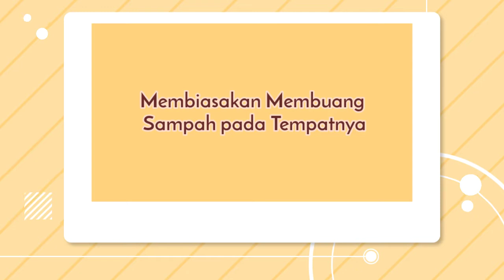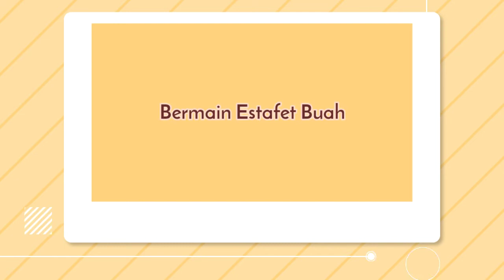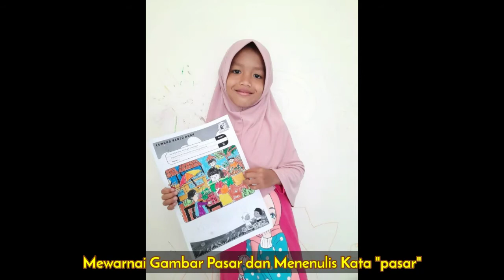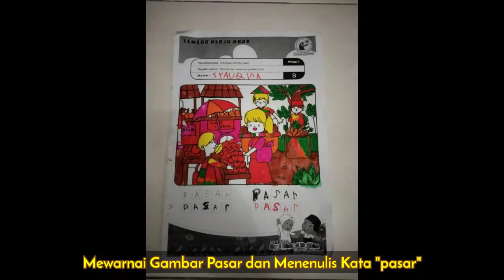BDR (Belajar Dari Rumah) Kelompok B Sub Tema "Pasar" || KB & TK Aisyiyah Nyai Ahmad Dahlan Full Day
Bagaimana kabarnya Ayah, Bunda dan teman-teman?
Semoga semuanya dalam keadaan sehat :)

Berikut adalah video hasil kumpulan dari beberapa foto hasil karya dan video pendek kegiatan Muslim & Muslimah TK Aisyiyah Nyai Ahmad Dahlan Full Day Kelompok B dengan Sub Tema "Rumah" selama belajar dari rumah. Adapun beberapa kegiatannya yaitu:

1. Tahfidz QS. Adh Dhuha
2. Membiasakan membuang sampah pada tempatnya
3. Bermain lari estafet buah bersama keluarga
4. Mengelompokkan buah dan sayur yang berwarna hijau
5. Bermain peran sama keluarga d rumah menjadi penjual dan pembeli
6. Mewarnai gambar pasar
7. Menulis kata "pasar" pada gambar yang diwarnai
8. Kegiatan kelas online dan video call

Tetap semangat belajar dari rumah teman-teman kecil...
Sehat, cerdas dan ceria :)

Semoga pandemi covid-19 segera berakhir dan kita segera bertemu kembali di sekolah tercinta KB & TK Aisyiyah Nyai Ahmad Dahlan Full Day.

Pendaftaran Santri Baru Online ⤵️
Klik link untuk mendaftar :
Info WA :
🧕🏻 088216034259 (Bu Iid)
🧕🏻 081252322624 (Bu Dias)